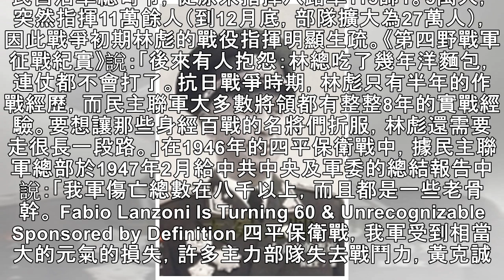「五虎上將」中毛澤東為何最青睞粟裕和林彪？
本文摘自《無冕元帥》，張雄文著 抗美援朝，是人民解放軍建軍以來面臨的最具有挑戰性，同時也是最艱險、最沒有把握的一次大兵團現代化戰爭。帶兵到國門之外作戰，並且主要對手是頭號軍事強國美國，加上南韓軍及英、法、加、印等國組成的「聯合國部隊」，這對於毛澤東麾下的戰將來說，都是一個新課題。《孫子兵法·始計第一》中說：「兵者，國之大事，死生之地，存亡之道，不可不察也。」早在抗日戰爭時期，毛澤東也指出：「兩軍對敵的一切問題依靠戰爭去解決，中國的存亡繫於戰爭的勝負。」因而，毛澤東選擇入朝部隊最高指揮員是十分慎重的，為此，將東北邊防軍司令員的位置空缺，等了粟裕近三個月，林彪近一個月的時間。 35 Histori...